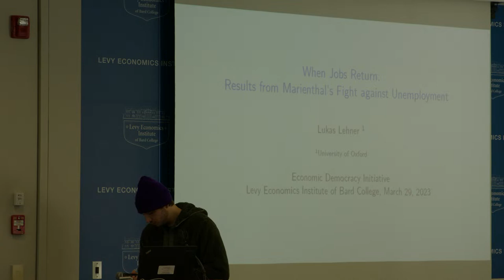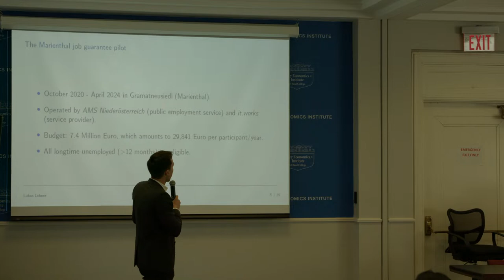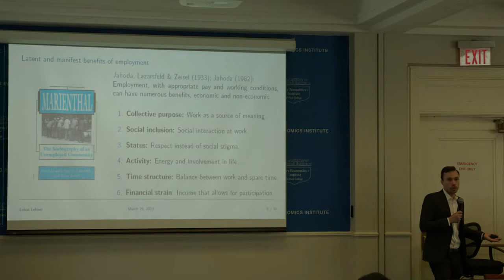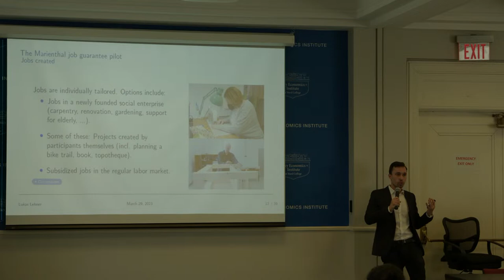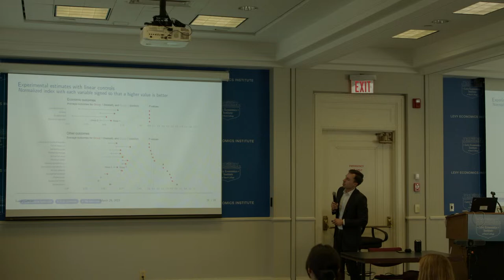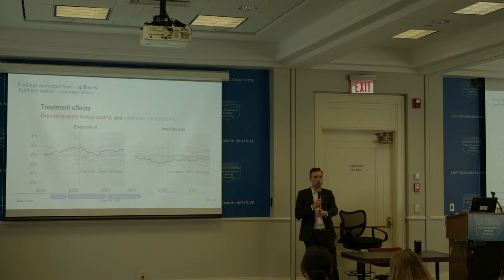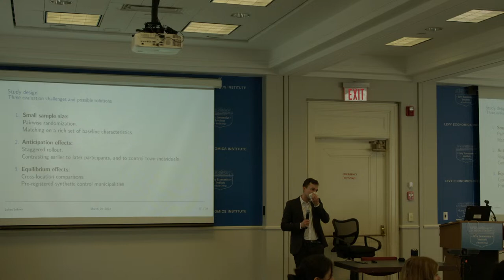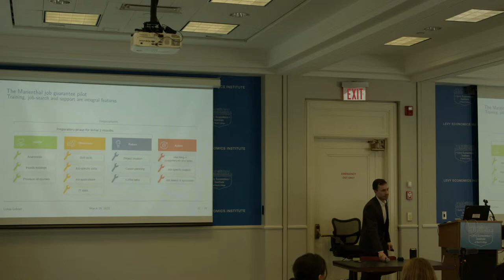When Jobs Return: Results from Marienthal's Fight against Unemployment with Lukas Lehner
Join us for our fourth installment of our Research to Action Speaker Series with scholar Lukas Lehner, Institute for New Economic Thinking at the Oxford Martin School

Hybrid Event
10:30 am – 11:30 am EDT/GMT-4